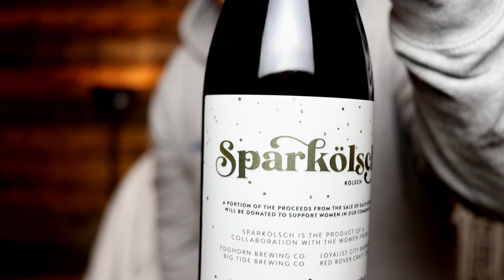International Womens Day Brew | Sparkolsch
I had my beautiful wife join me this week to try out this year's Sparkolsch!
This beer was brewed in collaboration with the women from Bigtide Brewing, Foghorn Brewing, Loyalist City Brewing and Red Rover Craft Cider in recognition of International Womens Day!